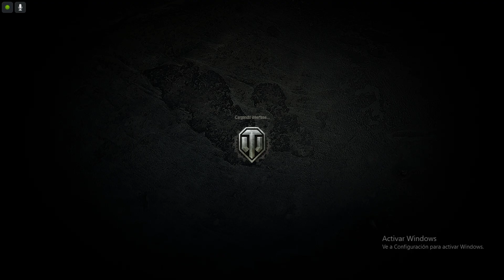THUNDERCLAP - 1 KILLS - LINEA MANNERHEIM ▪︎ WORLD OF TANKS ▪︎ DGAMEPLAYS2000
[] Información []